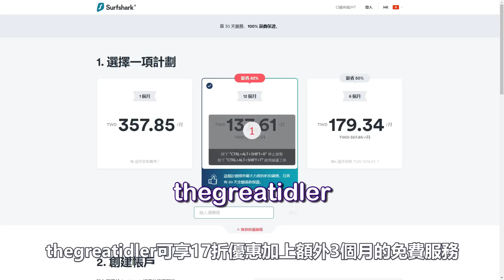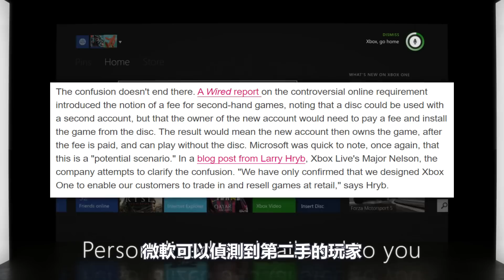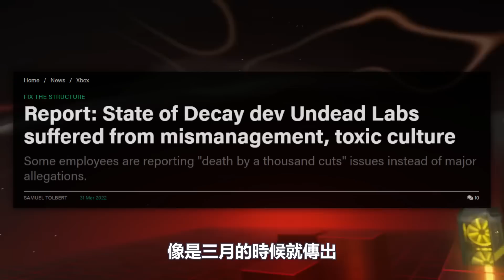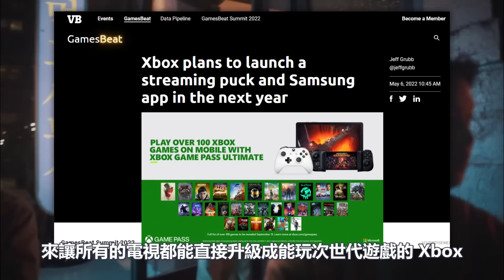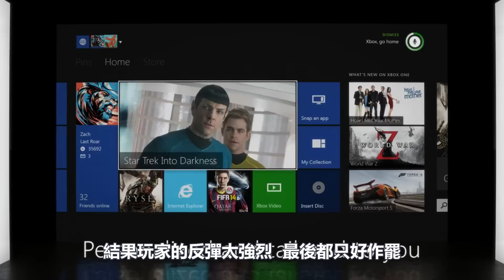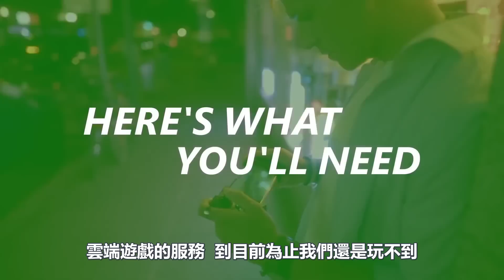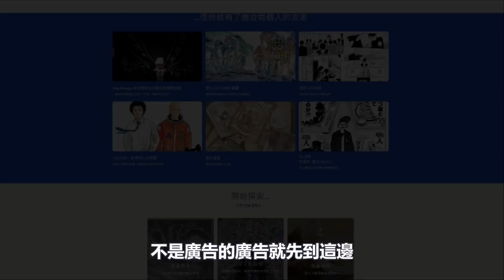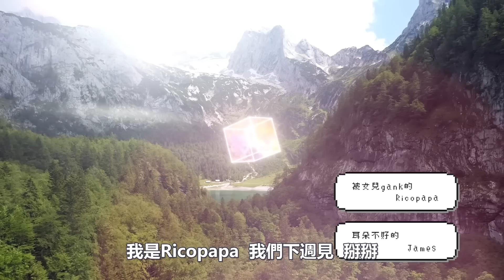沒有 Xbox 也可以玩遊戲?🎮 星空 血色降臨 都要延期啦｜每週 遊戲新聞 趣聞 都在偷閒加油站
想要翻牆使用 微軟 Xbox 的雲端服務來玩 遊戲 嗎?
Surfshark VPN 可以幫你辦到!
或輸入我們的優惠代碼「thegreatidler」
即可獲得17折優惠加上額外3個月的免費服務，試試看、很過癮!

這週的 遊戲新聞  都是 Xbox 相關的消息
有好消息  也有不少壞消息
最糟的壞消息
是 Xbox 從上週開始就傳出各種不能玩遊戲的災情
這次的災情也意外的顯示出了 Xbox 需要永久連線的問題
不管玩家玩的是數位版還是實體版遊戲
Xbox 都會需要連上他們的伺服器  來驗證 DRM 的機制
另外 Xbox 預計要在下半年推出的本家遊戲
Bethesda 的 星空 以及 血色降臨
也都紛紛傳出了遊戲要延期
好消息則是  以後所有人可能都能用更便宜的方式
來隨時隨地的遊玩 Xbox 的遊戲
甚至連遊戲主機都不用買了哦

歡迎在fb關注我們，上面會有許多youtube上沒有的額外平面內容哦~

我是時間軸:

00:00 - 開場
01:43 - 微軟大出包意外暴露出Xbox DRM問題
05:10 - 星空 血色降臨 雙雙延期 Xbox 鬧空城?
08:12 - 史上最小最便宜的 Xbox 明年問世!!
12:12 - 不是廣告的小廣告
13:08 - 戰鎚40K 混沌之門 惡魔獵人
14:01 - 百英雄傳: 崛起
14:48 - 鹽與獻祭
15:31 - VR + 嘴唇體感會想到什麼呢?...蜘蛛!?